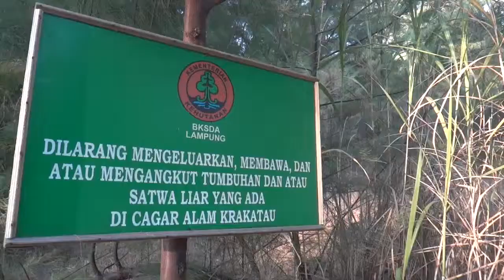Krakatau (krakatoa) Trip by AFpro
This video is about Krakatau Trip by AFpro and UKKT HedonPackers..

Hello, AFpro dan UKKT Backpaker sekarang menuju ke Anak Gunung Krakatau di provinsi Lampung wilayah Republik Indonesia. Perjalanan weekend selama 3 hari yang sangat menarik dan tidak terlalu menguras isi dompet kalian. Sangat puas menikmati keindahan bawah laut dan pegunungan anak krakatau.

Selamat menikmati,

Background Soundtrack by :

We Come Running - Youngblood Hawke

Lokasi :

- Pulau Sebuku
- Pulau Sebesi
- Pulau Umang-umang
- Pulau Krakatau
- Snorkling di pulau sebesi
- Snorkling di Lagoon Cabe